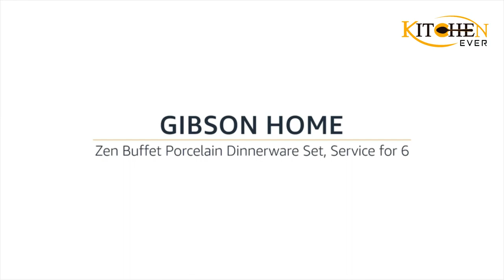🍽️ Top 5 Best Dinnerware Sets - An Useful Products Guide!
The best dinnerware set for your home should be a true extension of your personal style. Since you’ll use your main set of plates, bowls, and cups daily, it's the kind of thing to spend a little extra on since the cost per use is relatively low–just like on your mattress.

No matter your price point or style, there are tons of different dinnerware sets from all sorts of small and large retailers. We've found the best dinnerware sets, whether your dinner table style is rustic or modern or whether you love elegant pieces for dinner parties or need something durable the kids won't break. Although we’re tempted to use our favorite pasta bowls every night, a standard dinner set is essential.

00:00 - Introduction: Best Dinnerware Sets In 2023

00:56 - 5. Gibson Home Zen Porcelain Dinnerware Set

1:39 - 4. faltzgraff Trellis Lodge Dinnerware Set.

2:16 - 3. Gibson Home Rockaway Dinnerware Set.

2:51 - 2. Corelle Vitrelle 18-Piece Service.

3:25 - 1. Stone Lain Coupe Dinnerware Set
My Kitchen Gadgets
Coffee Mug
Electric Kettle
Dish Drying Rack
Other Service
Inspire Me Home Decor: Shop Home Decor Featuring Vases
Shared hosting at just $3.88/mo!